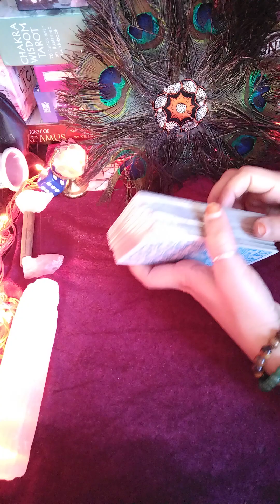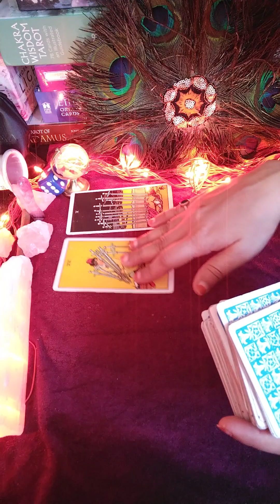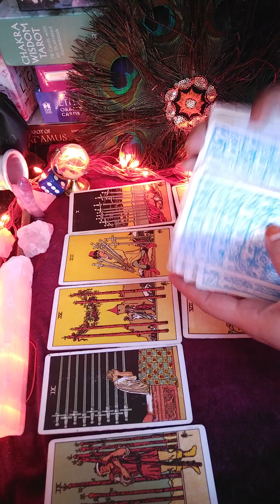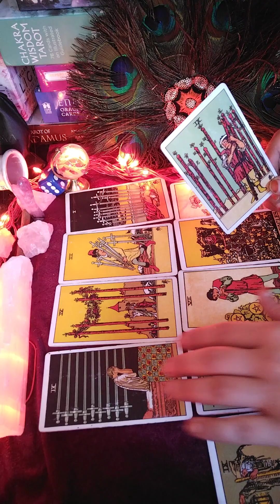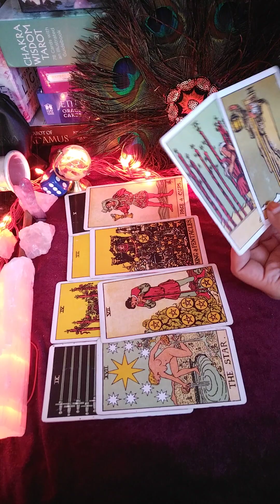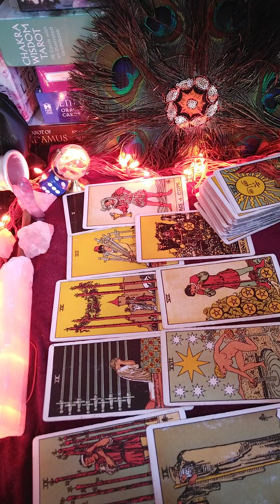😍aap ke partner ki current feeling 😃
Hello